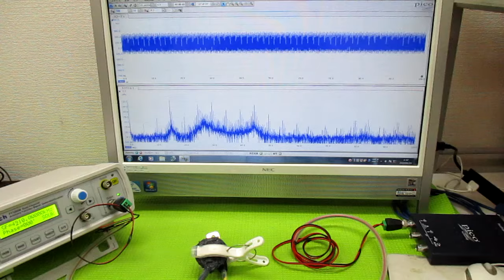メガヘルツの超音波発振制御プローブ ultrasonic-labo